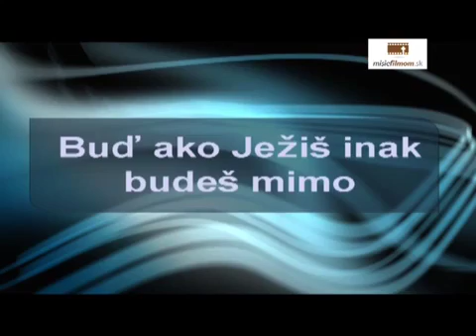Mário Tomášik - Buď ako Ježiš, inak budeš mimo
„Nik nevlieva mladé víno do starých mechov, lebo víno mechy roztrhne a vyjde nazmar aj víno aj mechy, ale nové víno do nových mechov.“ (Mk 2, 22) Ježiš nás pozýva, aby sme neostávali pri starých zvykoch a stereotypoch, pri našej službe. Často sa prestávame pýtať, či to, čo robíme si Boh naozaj želá. Ak chceme byť dobrými lídrami, musíme sa podobať Ježišovi. Čo znamená byť neistým lídrom, akých chýb sa vyvarovať, v čom sa môžeme naučiť od Ježiša? Pýtajme sa spolu s Máriom Tomášikom, pre akú službu sme povolaní a ako byť dobrými vodcami.